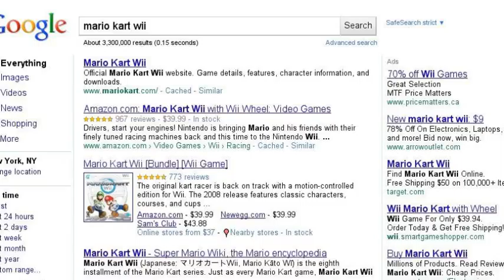let the story start FINAL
HEY guys i got a wii now and some mario plush toys so this video will have alot of wii games